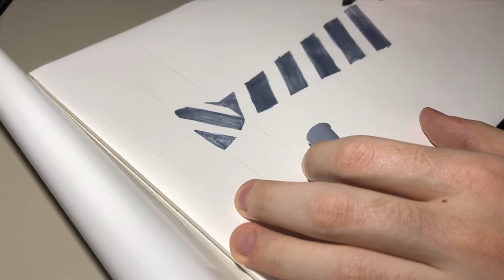Traditional Tie Drawing with Markers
Hey there, my name is Can. I like art and this video was created for my own amusement. So you watched it? Did you "Like" it? If not give me criticism to improve my works.

Equipment:
Apple iPad 7th Gen 32 GB
Apple Pencil 1st Gen